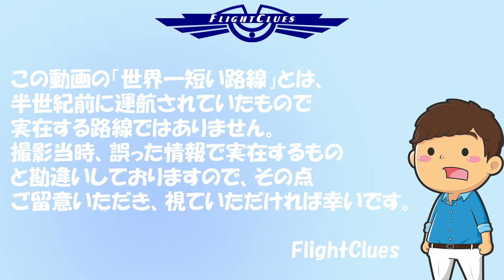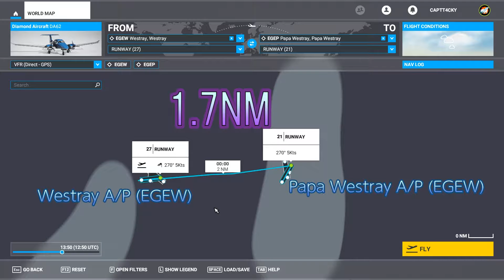【FS2020】歴史上、世界最短の定期旅客便を飛んでみた！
遡ること半世紀前に実際に運航されていた世界一短い定期路線を
FS2020で飛んでみました。動画内で、実在するものと誤解して
話を進めていますが、間違いですので、その点ご了承ください。。

↓使用機材
パソコン：THIRDWAVE GALLERIA
マウス：Logicool G300Sr
キーボード：Logicool G512-CK
ヘッドホン：steelseries Arctis5
マイク：Rode NT-USB
カメラ：Sony ZV-1／GoPro MAX

東京在住ＣＦＩの池上です。
小学生からパイロットになりたかった典型的な男子。
最初は航空会社目指してたけど、気づいたら小型機で
ほのぼの空を飛ぶのが好きになってました。

いろんな空の飛び方と、たまにまじめな勉強、解説、
e-Flying(FS2020)を中心にやってきます。
それから趣味や日常も～ジャンル関係なく配信するかもです。

やりたいことを思う存分楽しむ！！
をモットーに活動していきます。